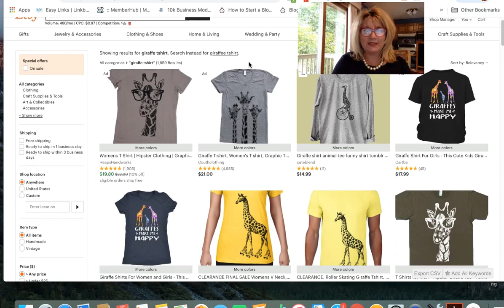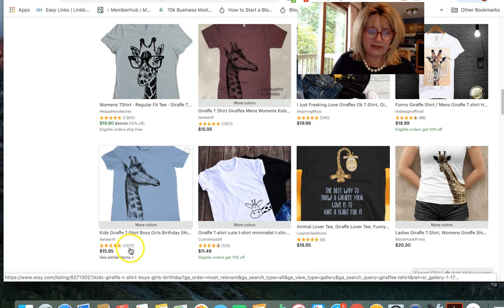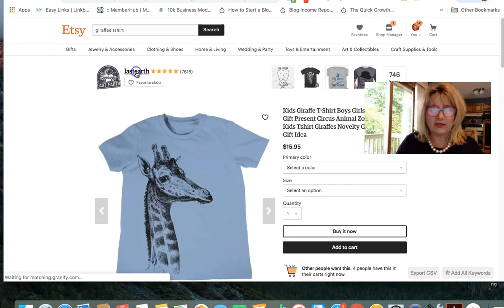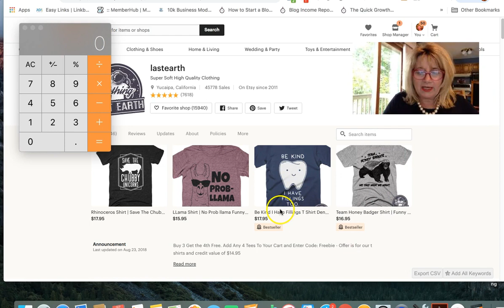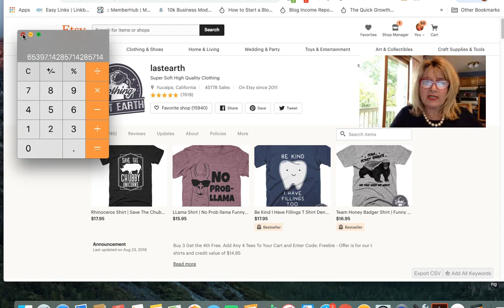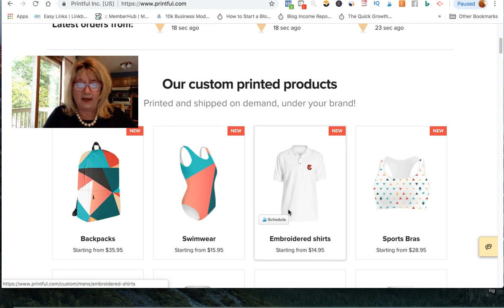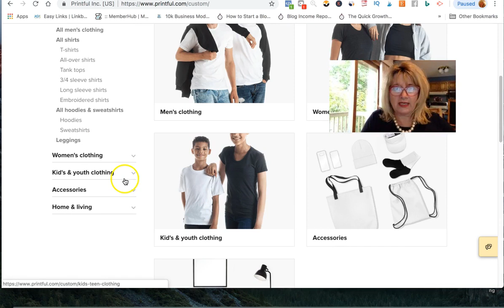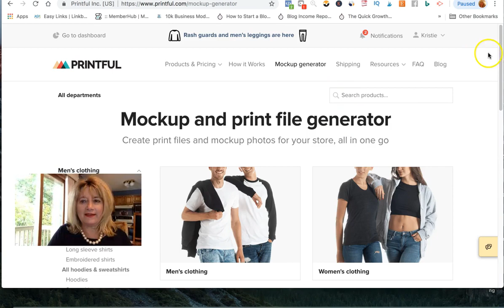Etsy Print On Demand Tshirts 🎈Review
Introducing...a refreshing {ALL NEW} PRINTABLE PDF  on ETSY PRINT ON DEMAND T-SHIRTS
Feel free to use ANY text and ANY Graphics from the sales pages.

Here are a few reasons why starting an online t-shirt business on Etsy is such a great opportunity:

High Demand: T-shirts are a staple of the fashion industry and are always in high demand. With an online t-shirt business on Etsy, you'll be able to tap into this demand and create a steady stream of sales.

Here's an overview of what you will get:

(1) 110 Page Printable PDF that lists step-by-step how to open an Etsy Shop

(2) Discover how to create your own graphics or purchase unlimited graphics for only $1 (introductory trial)

(3) How to uncover the BEST SELLING niches within minutes of logging into Etsy